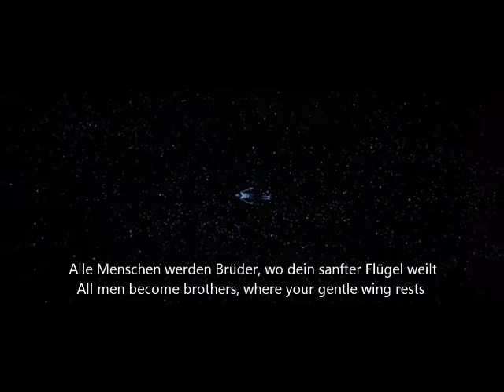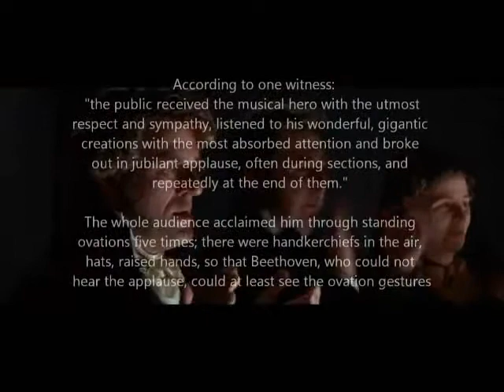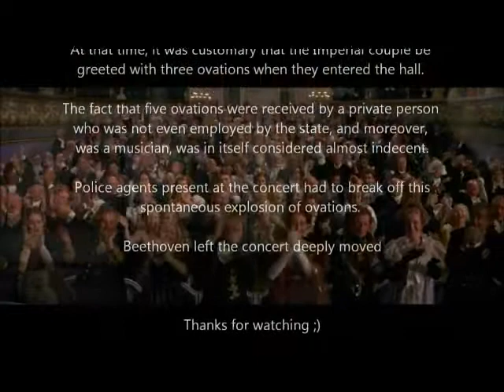Immortal Beloved - Final Scene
Beethoven's 9th